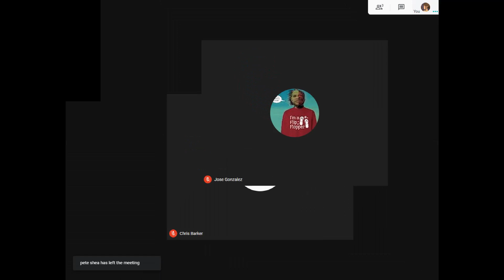Pete Shae Transphobic Hate and Vitriol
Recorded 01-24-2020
Piss gargler Pete Shae (yes he drinks his own piss) goes on a transphobic rant.